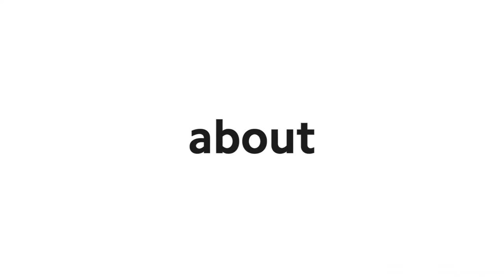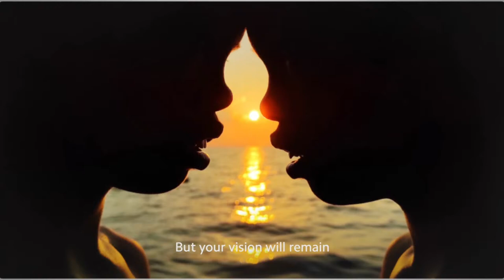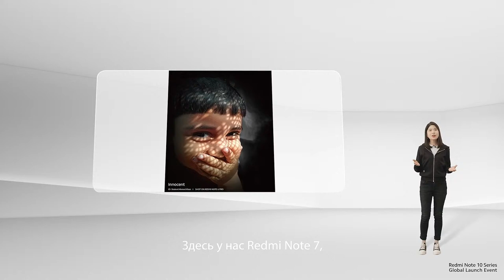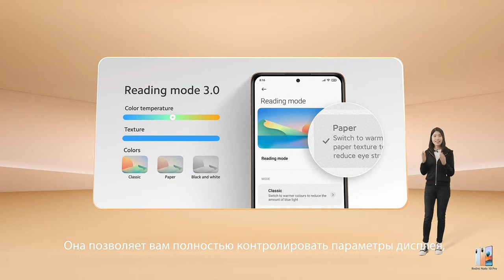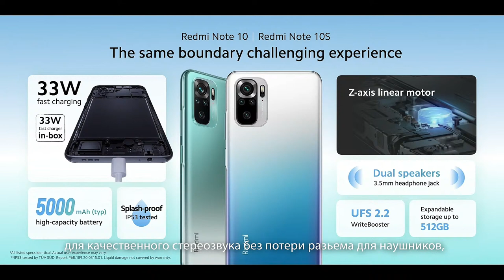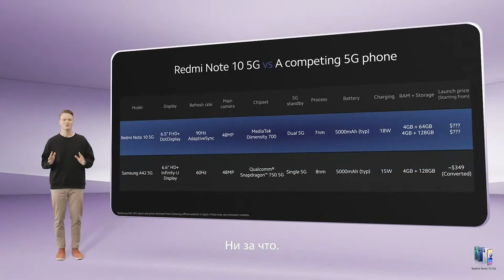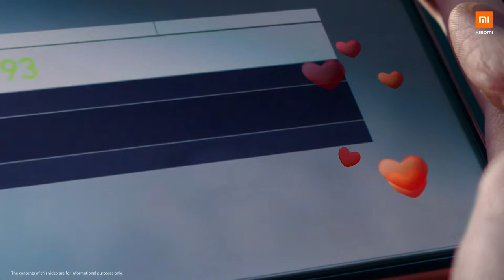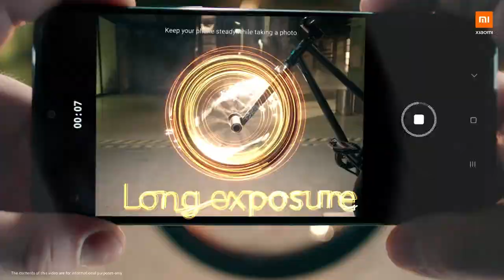Глобальная презентация серии Redmi Note 10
Бросьте вызов своим границам!
Не пропустите глобальную презентацию новой серии RedmiNote10 в 15:00 (мск) 4 марта.